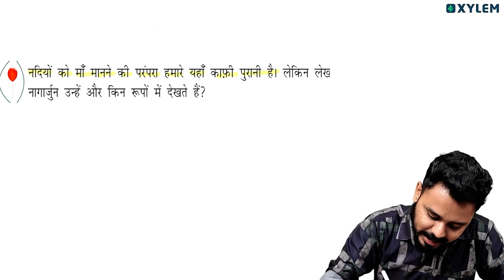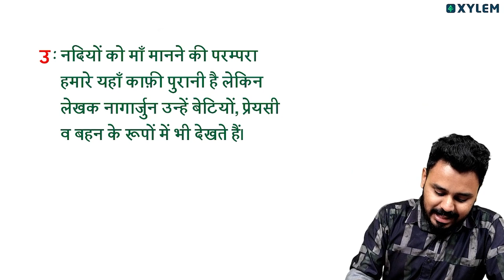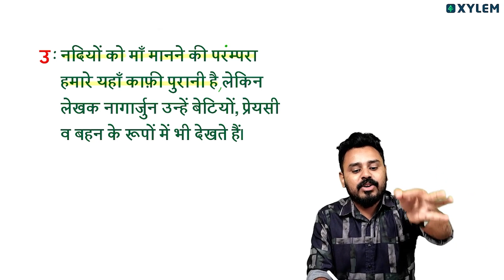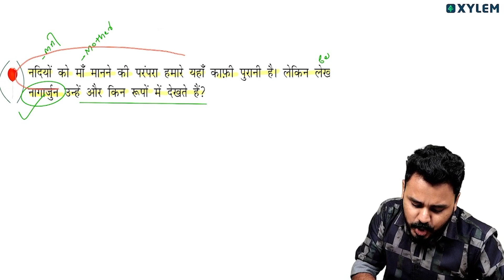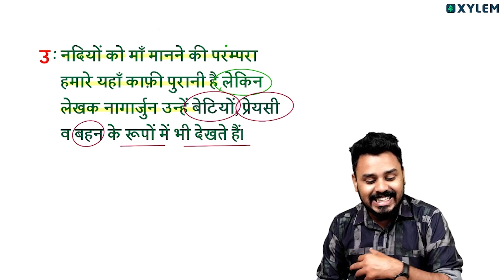Class 7 CBSE Hindi - हिमालय की बेटियाँ - Important Question | Xylem Class 7 CBSE